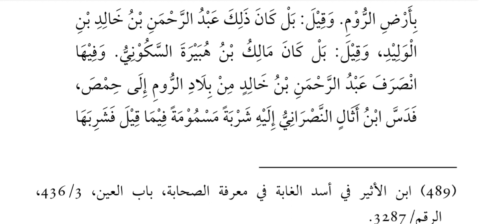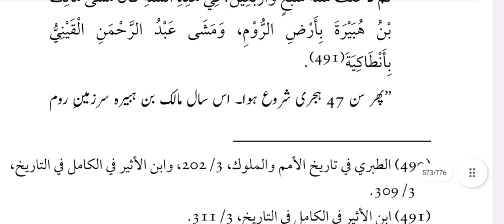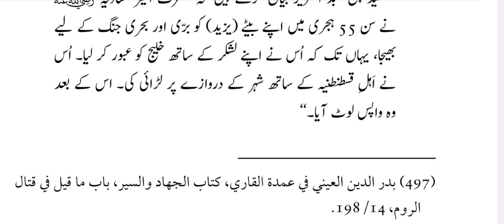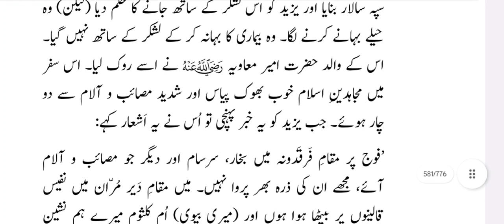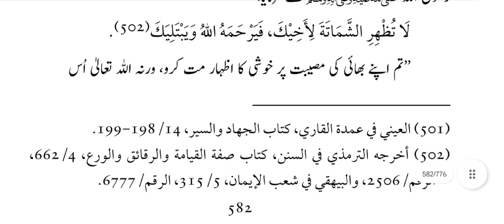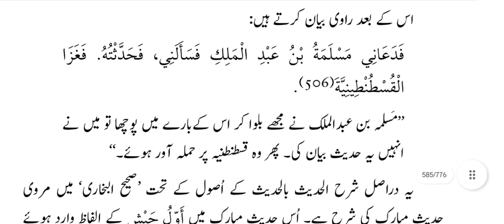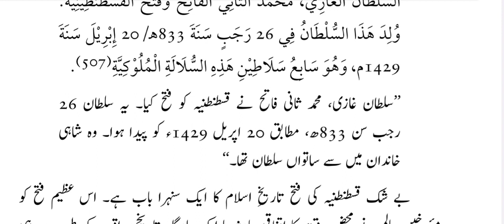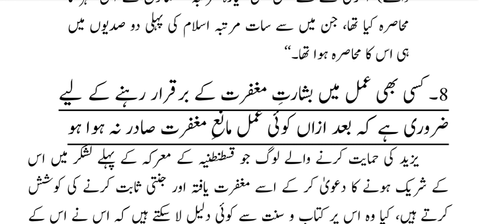Alqawlul Mateen Fee Amri Yazeed-il-La'een Lecture 28 Writer: Dr Tahir ul Qadri